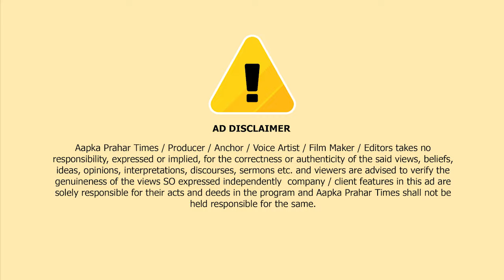कौसा गांव के रास्ते के मिट्टी नाले में खिसक रही,हादसा होने का डर || Islamuddin Khan || Prahar Times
कौसा गांव के रास्ते के मिट्टी नाले में खिसक रही,हादसा होने का डर || Islamuddin Khan